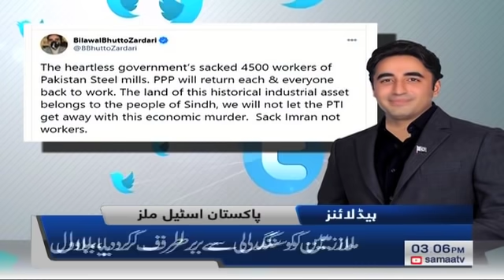Samaa Headlines 3pm | PPP ka multan jalsa say pehlay showdown | SAMAA TV